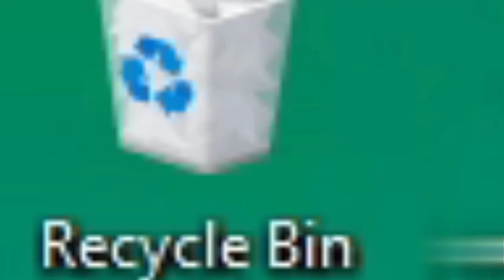When a Fortnite kid plays Minecraft